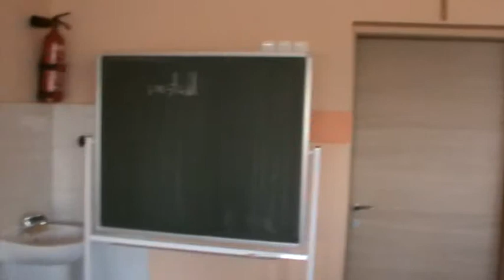Sara & Daniel: Elementary School in Pniewy (computer lab)